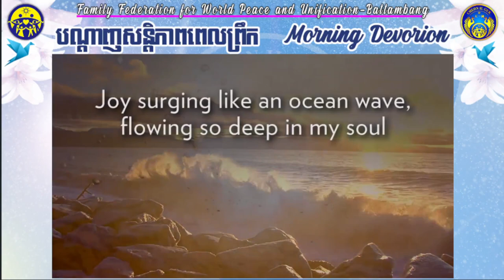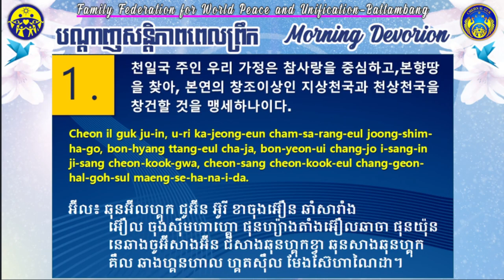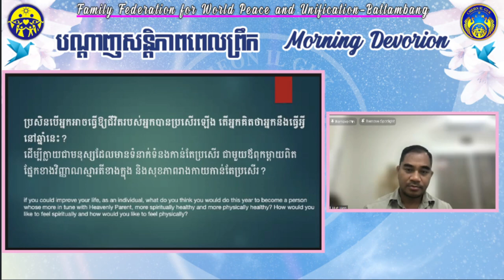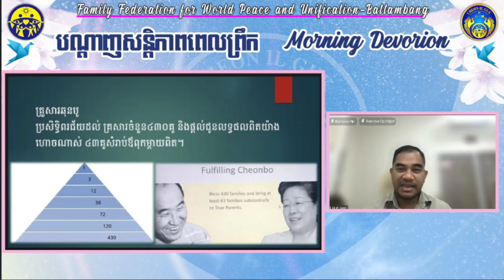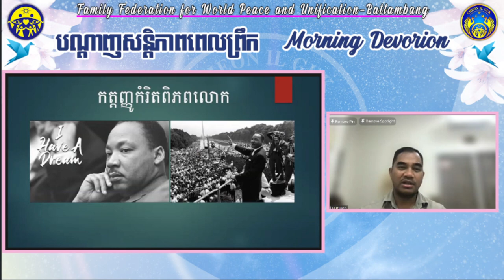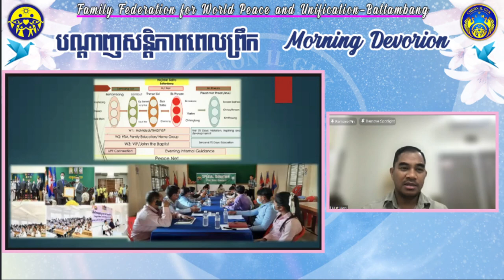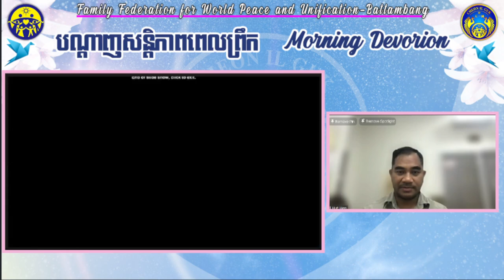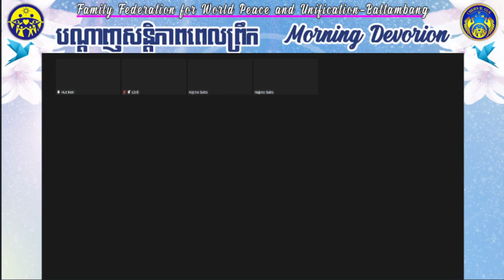2023 09 16